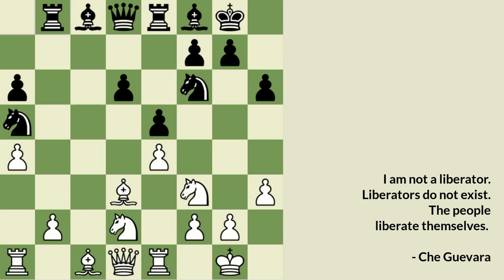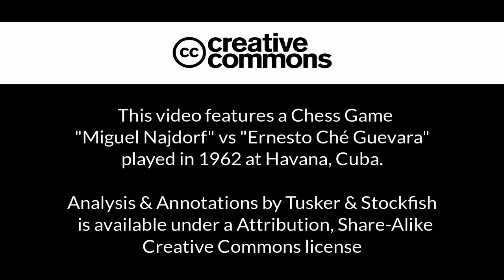Miguel Najdorf vs Ernesto Ché Guevara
Read full Game Analysis and Watch Video of "Miguel Najdorf vs Ernesto Ché Guevara" on Tusker's blog

Read interesting facts about Najdorf and Che on my blog.

Cheers and Enjoy the great game of Chess!!